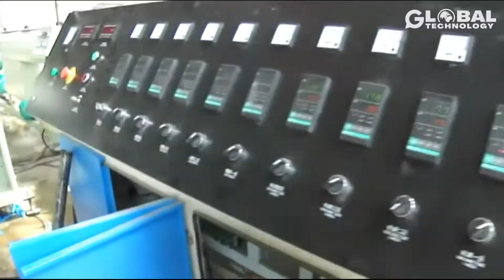Powerful Machines That Are On Another Level YOU NEED TO SEE ►2.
Welcome back to another video from GlobalTechnology! Today, we'll be going over a number of cool production processes and covering what they make!
Prepare to get your mind blown by next-level life-hacks, innovative machines, smart gadgets and super satisfying tips on how to get jobs done in a skillful way. Not to mention amazing tools and ingenious inventions doing stuff that’s so visually appealing that will leave you in a state of shock. Workers operating at another level with woodworking projects and construction jobs.
✔We hope you enjoy this review of   Powerful Machines That Are On Another Level YOU NEED TO SEE ►2.

❝ Time Codes ❞
00:00 ► INTRO
00:11 ► HUNKLINGER ALLORTECH
02:03 ► MOTOTOK TOWBARLESS BRITISH AIRWAYS
04:09 ► JET VAP
06:16 ► HOPLAS MACHINE
08:23 ► BECKMANN